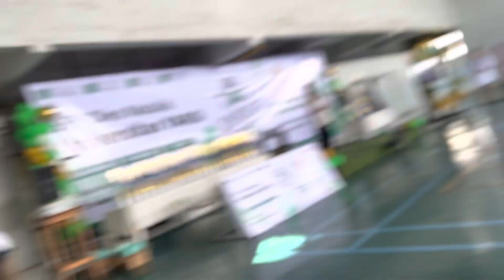18 May 2023